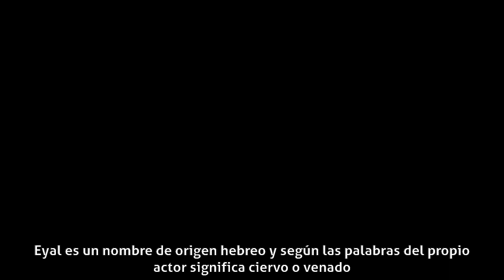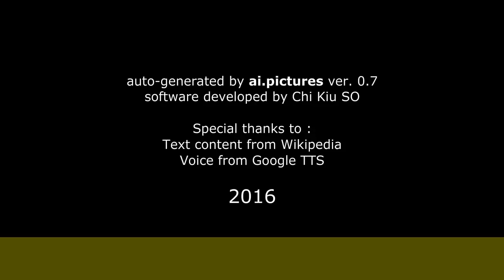Eyal Meyer - Biografía